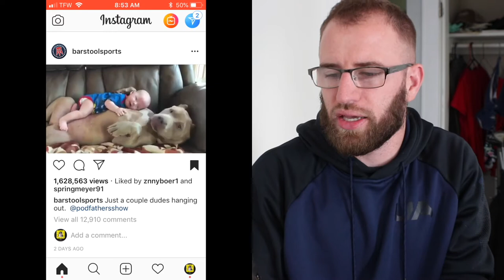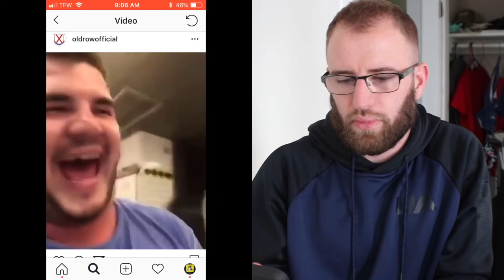Waffle House Concert and Exotic Dancing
Today we watch and react to videos of a baby laying on a pitbull, a waffle house employee singing and dancing to Gretchen Wilson, and a football player puking on the field.  These videos are taken from Barstool Sports and Old Row Official and I'm assuming they found them somewhere on the internet or someone sent them to them, either way I'm not claiming them as mine own so take your copy rights and shove em

to be the first to watch new videos